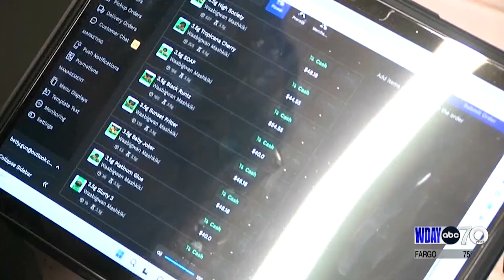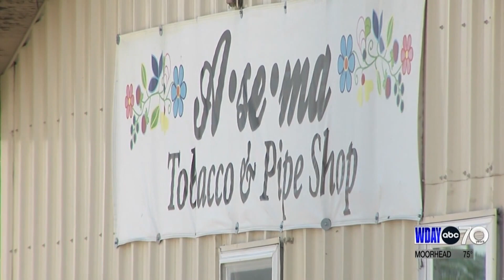Minnesota's second recreational marijuana dispensary opens on White Earth Reservation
With most dispensaries not slated to open until 2025 the big question is can the state's two dispensaries produce enough marijuana.